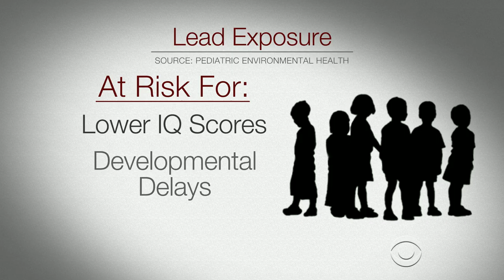How lead poisoning harms children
As the Flint, Michigan, water crisis continues, leaving thousands without clean water, CBS News chief medical correspondent Dr. Jon LaPook takes a look at the problems children face from lead poisoning.